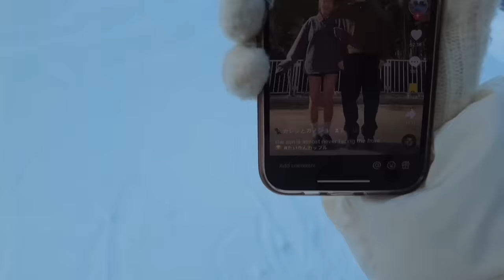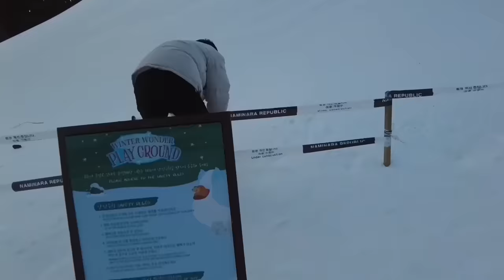My Korean Suitor? (Ludensia + Nami Island)